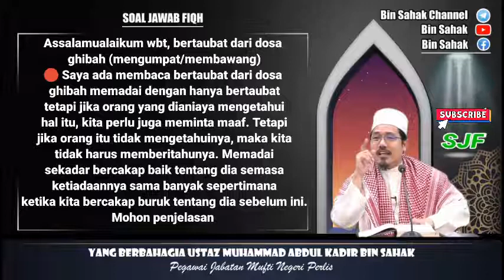Taubat Dari Dosa Ghibah